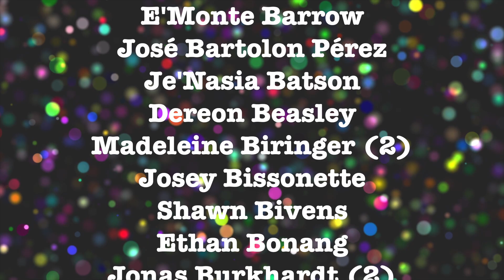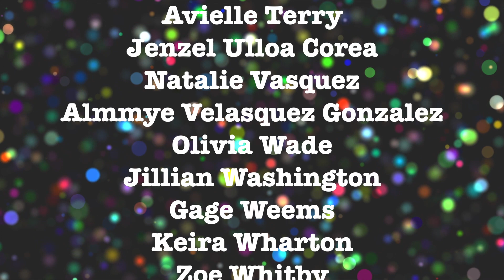Quarter Two GRIT Awards- Grade 6